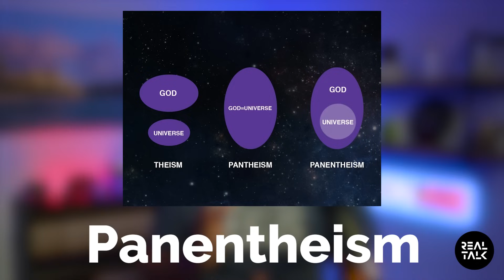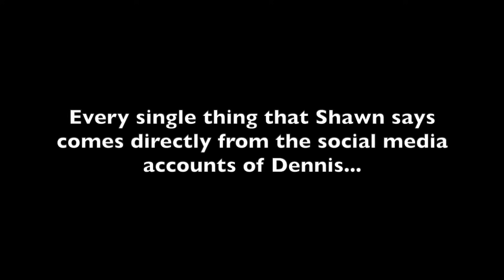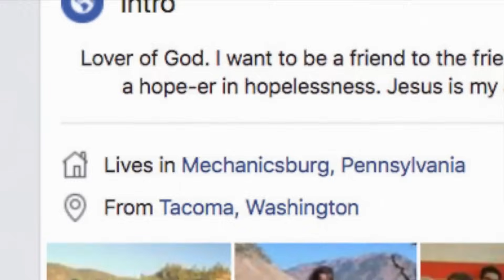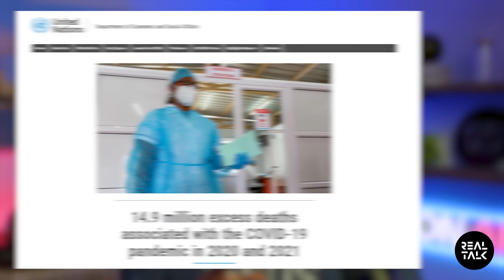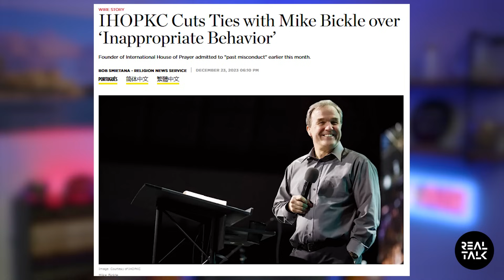A NEW Level of DECEPTION is here | Up & Coming False Teachers EXPOSED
When a False Teacher dies, who takes their place?  Let me INTRODUCE you to some very evil up & coming people who have been waiting for their turn.

In this Episode of Real Talk with Jordan Riley you will see some new faces that you may not recognize, yet the message is the same.  It's all about money, lies, and deception.  The truth is that if you're not careful you will fall for their lies.

This is not a place for debate, but is a christian podcast and a christian channel that shares christian reaction with you all and points to God's Word and the truth that is only found in The Bible.

Christianity is under attack and we need to stand strong and warn people of these false teachers.

Special thanks to @StevenKozarMessedUpChurch for his hard work in exposing these false teachers as well.

💟 ➡️ TOP 10 WORST CHURCHES IN AMERICA

💟 ➡️ TOP 25 MOST EVIL FALSE TEACHERS

 💟 ➡️ Can Women be pastors?

THESE People are Very DANGEROUS | Up & Coming False Teachers EXPOSED